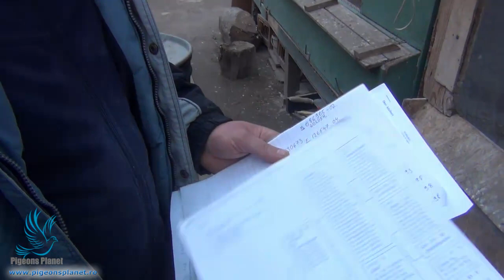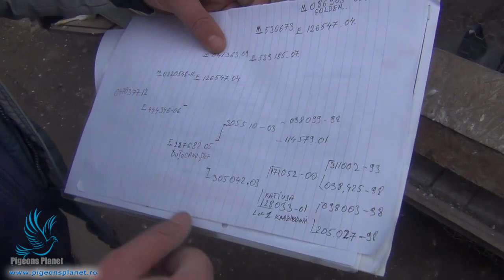Gabi Lutas prezinta puiul pentru licitatia caritabila